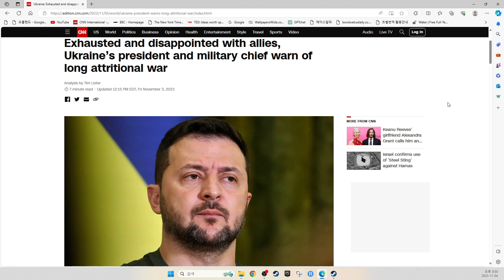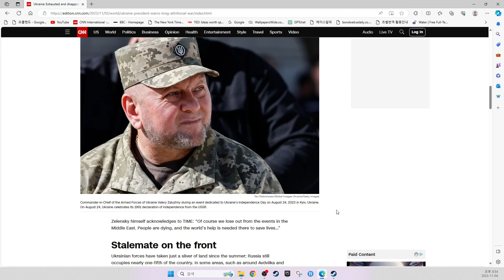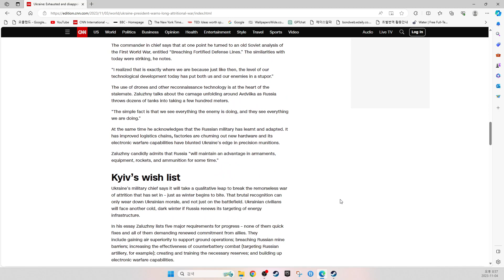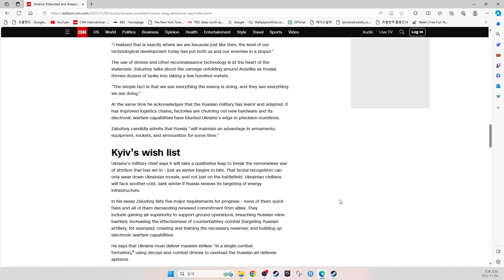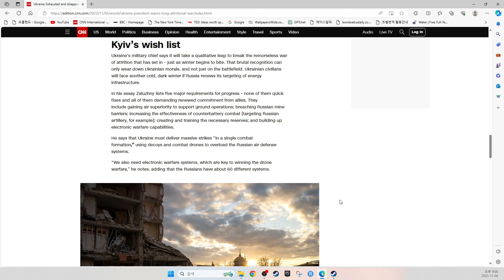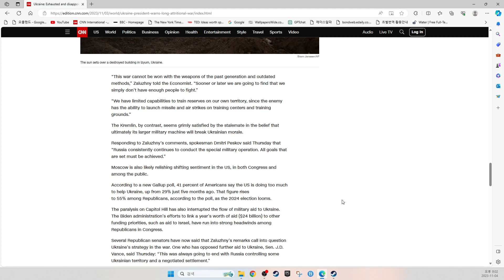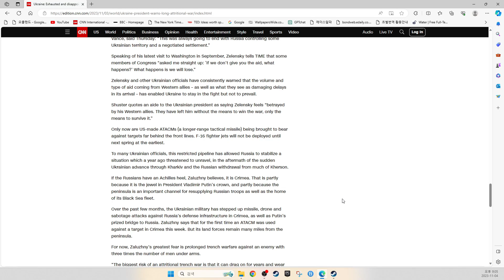Exhausted, disappointed with allies, Ukraine’s president and military chief warn of attritional war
Analysis by Tim Lister
 7 minute read
Updated 12:15 PM EDT, Fri November 3, 2023